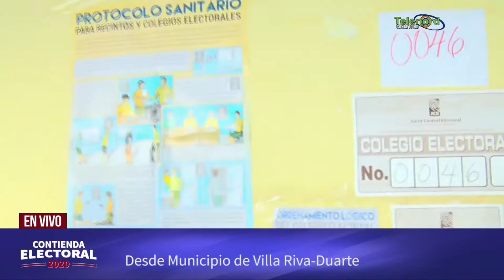Inicia el proceso electoral en los centros de votación de la Escuela Padre Brea SFM